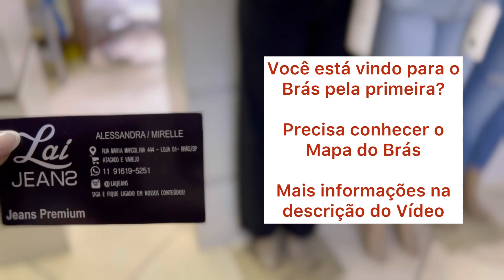Jeans Premium a partir de R$59 -Ultimas tendências em jeans e preços irresistíveis da loja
Jeans Premium a partir de R$59 - Ultimas tendências em jeans feminino e preços irresistíveis da loja @laijeans

Endereço: Rua Maria Marcolina, 444 - loja 01.

Instagram da loja @laijeans

Está vindo para o Brás pela primeira vez?
Você precisa conhecer o Mapa do Brás Guia prático

Você pode adquirir via pix, boleto ou cartão de crédito

Se tiver alguma dúvida estou à disposição

Muito obrigada🙏